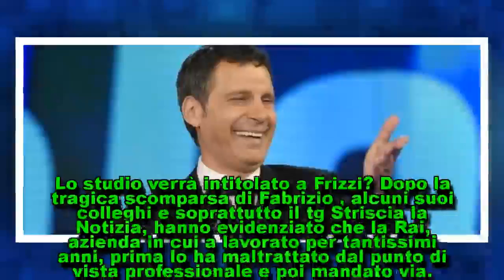Fabrizio Frizzi, la Rai farà un commovente regalo al conduttore? Ecco quale